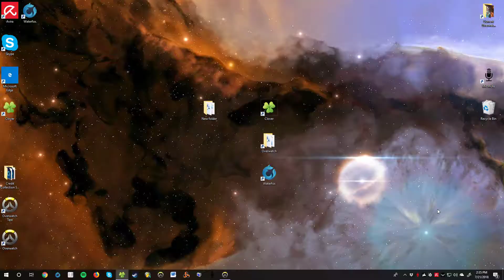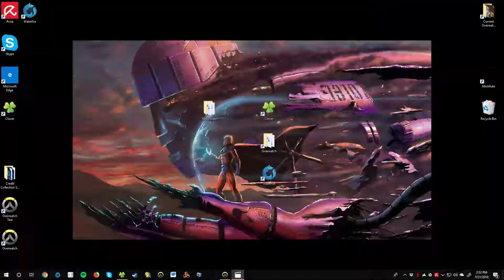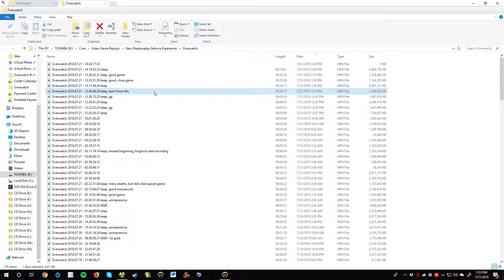2018 07 21 5stack 29 7 Zarya & Bastion Rialto win 3g, 1b #1357 gg im diamond 2874teamSR